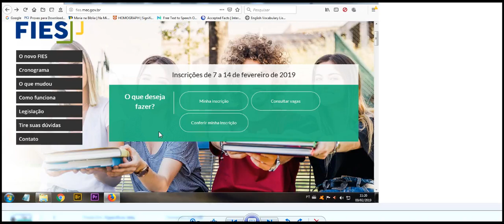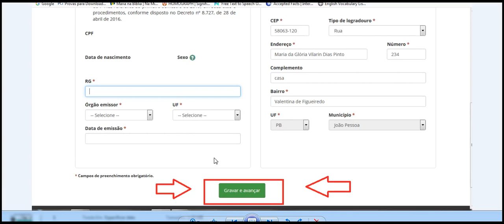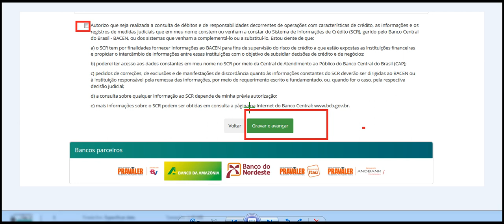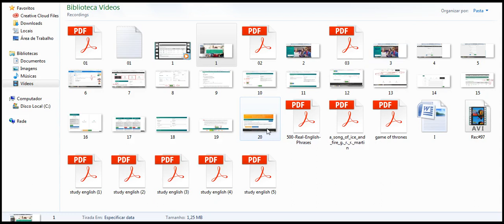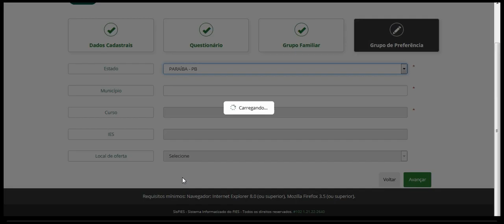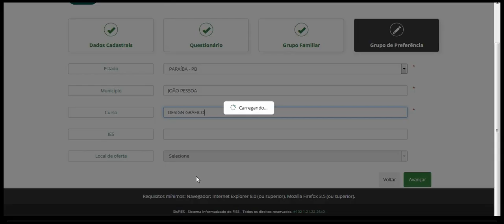Inscrições do fies 2019